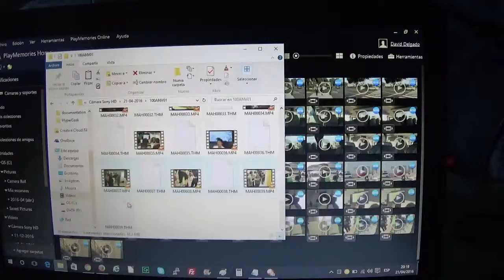La vuelta de HyperGeek 14